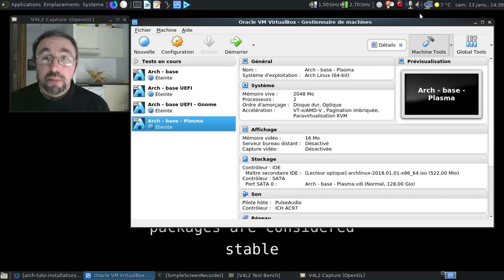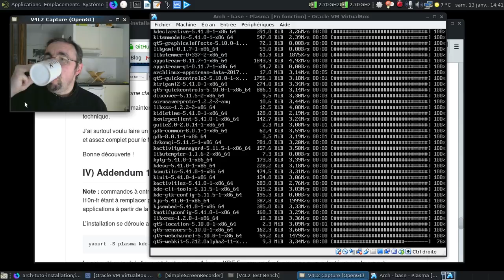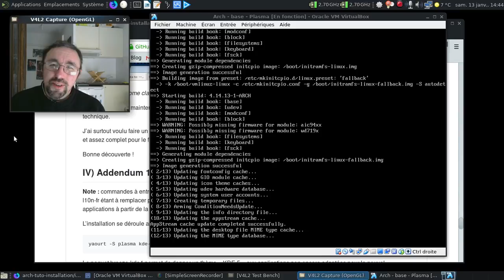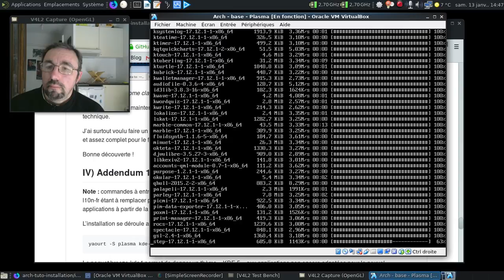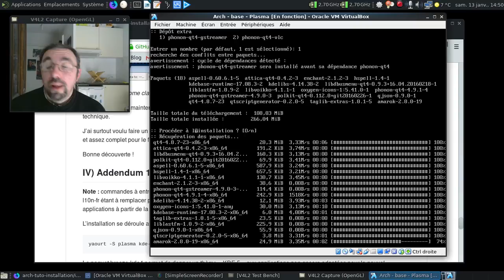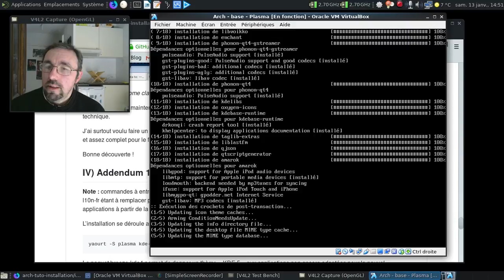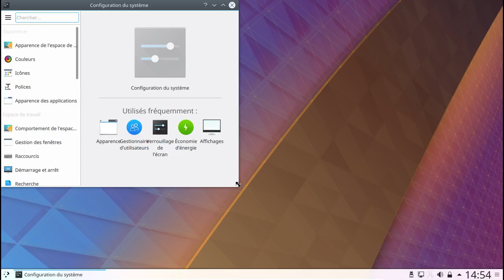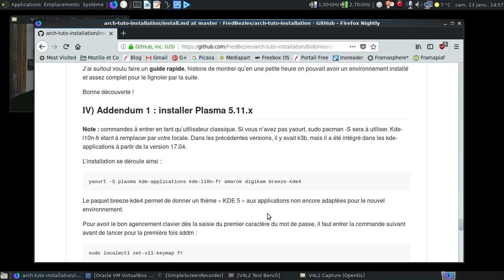Installons Archlinux à la mimine, partie 4 : Plasma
Une série de vidéos pour montrer l'installation classique d'une Archlinux.

Les autres vidéos de la série :

- installation de Mate-Desktop

Horodatage :

00:18 : lancement de la machine virtuelle
01:00 : on modifie le nom de la machine en réseau
01:15 : on se connecte en utilisateur simple
01:40 : première couche de l'installation :)
05:23 : deuxième couche :)
11:04 : les finitions
13:15 : on mets le clavier en français...
13:30 : on passe en mode graphique :)
13:33 : plein écran, SVP !
13:38 : on se connecte...
14:47 : Plasma en action :)
15:07 : on va activer le mode graphique par défaut...
15:35 : on va fignoler l'apparence de SDDM...
16:35 : les informations du système :)
17:55 : oh, un SDDM qui n'est pas moche :)
17:59 : dodo la machine virtuelle :)